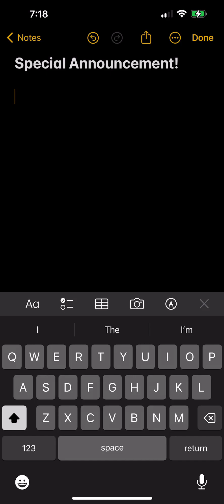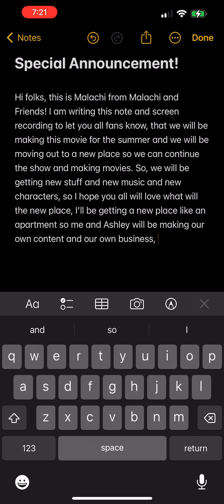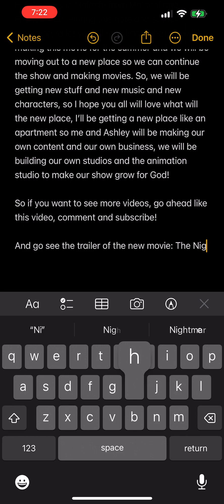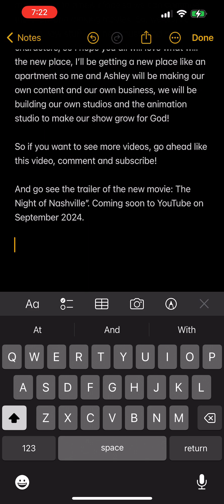WE ARE MOVING OUT!